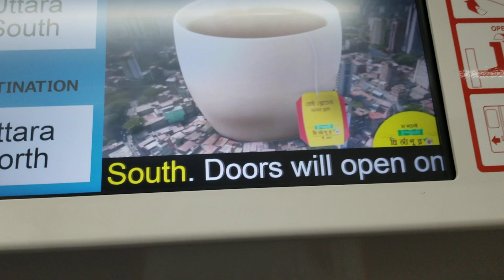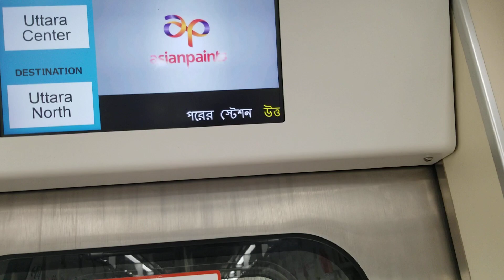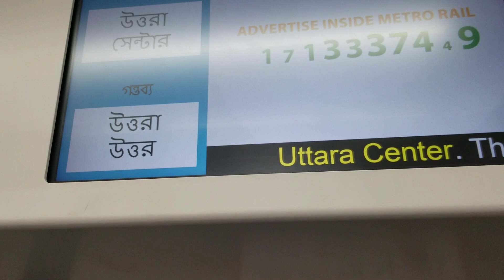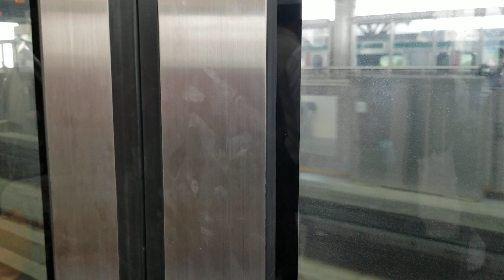Metro Dhaka to Uttara North.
Metro Journey to Uttara North.